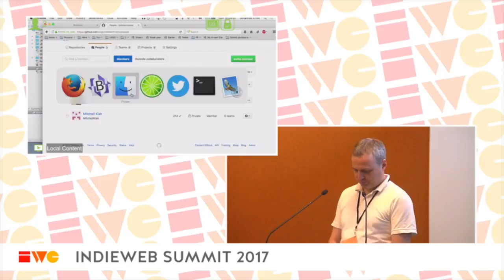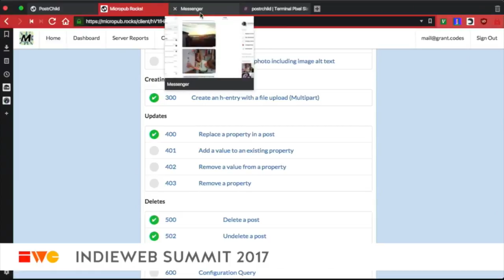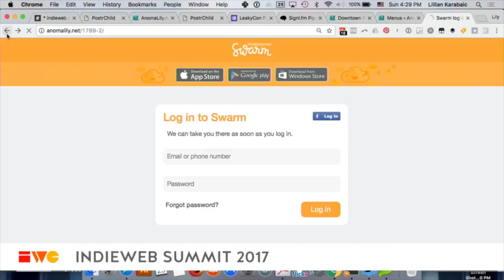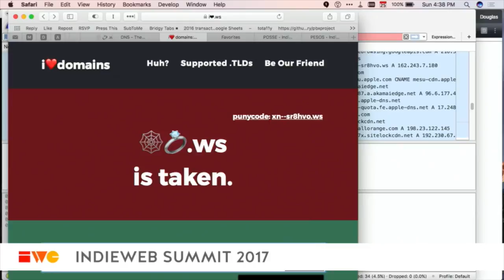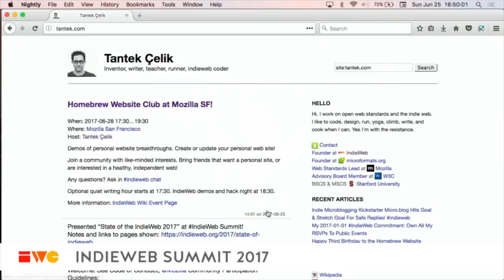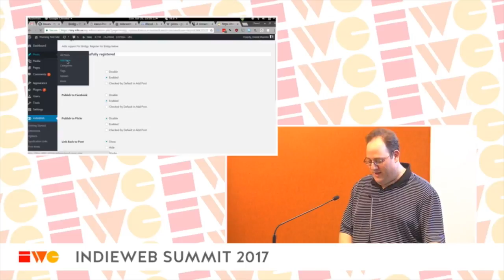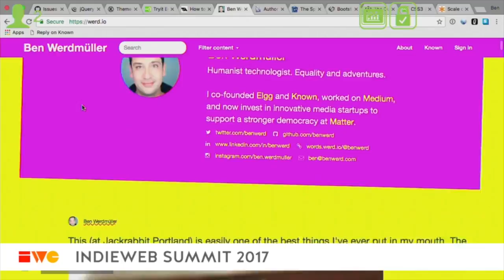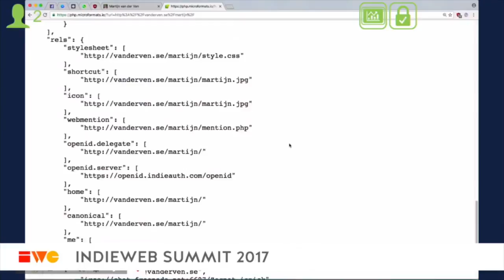Demos - IndieWeb Summit 2017